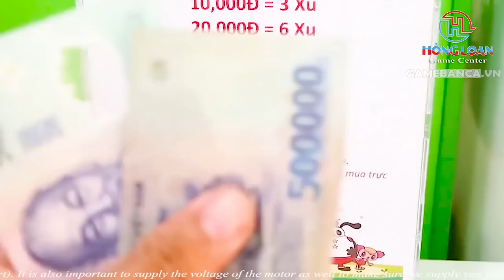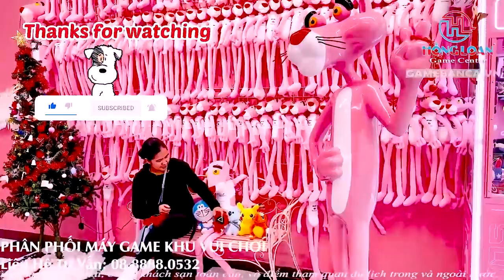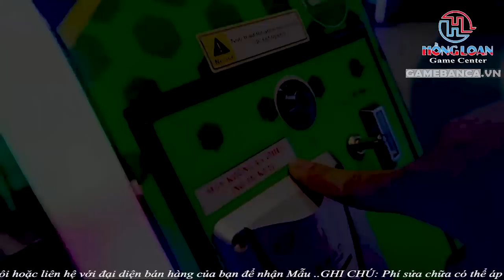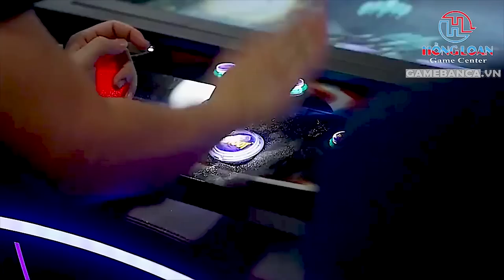✅"5 lý do vì sao đầu tư kinh doanh khu vui chơi giải trí là lựa chọn đáng cân nhắc"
Đầu tư kinh doanh khu vui chơi giải trí mini cho trẻ em là một trong những lĩnh vực đang được nhiều nhà đầu tư quan tâm. Nó không chỉ giúp tăng thêm thu nhập mà còn góp phần phát triển kinh tế địa phương, đồng thời đem lại niềm vui cho trẻ em trong cuộc sống hiện đại ngày nay.

Video này sẽ giúp bạn trả lời câu hỏi "Có nên đầu tư kinh doanh khu vui chơi giải trí mini cho trẻ em ở nông thôn và ở sài gòn?" bằng những thông tin chính xác và cập nhật.

Bước đầu, nội dung video sẽ phân tích về sự cần thiết của khu vui chơi giải trí mini cho trẻ em ở nông thôn và ở Sài Gòn. Với tình trạng khó khăn trong việc giải trí cho trẻ em ở các vùng nông thôn và đô thị, mở khu vui chơi giải trí mini sẽ là giải pháp tối ưu giúp trẻ em được tiếp cận với những hoạt động giải trí bổ ích, rèn luyện kỹ năng và tăng cường sức khỏe.

Tiếp theo, video sẽ đưa ra những ưu và nhược điểm khi đầu tư kinh doanh khu vui chơi giải trí mini. Nói rõ về chi phí đầu tư ban đầu, quản lý và vận hành khu vui chơi giải trí mini, đồng thời cũng giới thiệu những tiềm năng lớn khi đầu tư vào lĩnh vực này.

Cuối cùng, video sẽ kết luận và đưa ra lời khuyên cho những ai đang có dự định đầu tư khu vui chơi giải trí mini cho trẻ em ở nông thôn và ở Sài Gòn. Bên cạnh đó, cũng sẽ đưa ra những lời khuyên về cách thức quản lý, vận hành khu vui chơi giải trí mini sao cho hiệu quả và bền vững.

Địa chỉ: 65 Đường số 3, Bình Trị Đông B, Bình Tân, Thành phố Hồ Chí Minh

Hãy đến với Hồng Loan Games Center để sở hữu máy gắp thú và trải nghiệm cơ hội kinh doanh hấp dẫn, mang lại lợi nhuận cao cho bạn. Chúng tôi luôn sẵn sàng hỗ trợ và đồng hành cùng bạn trong suốt quá trình kinh doanh, giúp bạn thành công và phát triển bền vững.

Đầu tư kinh doanh, khu vui chơi giải trí, lựa chọn đáng cân nhắc, kinh doanh giải trí, lợi nhuận đầu tư khu vui chơi , khu vui chơi cho trẻ em, khu vui chơi gia đình, kinh doanh trong lĩnh vực giải trí, thị trường khu vui chơi giải trí, kinh nghiệm đầu tư khu vui chơi.